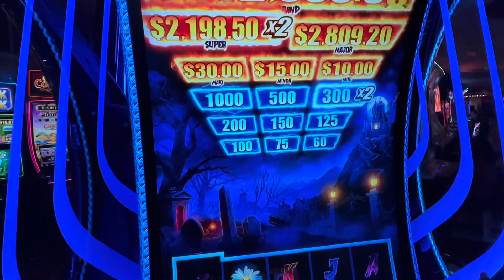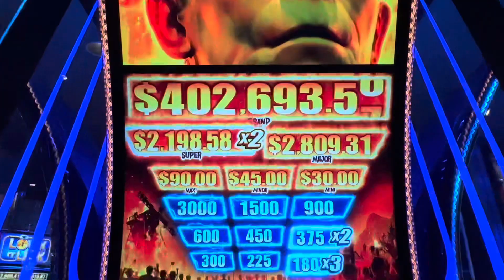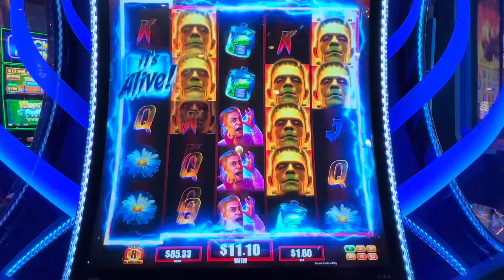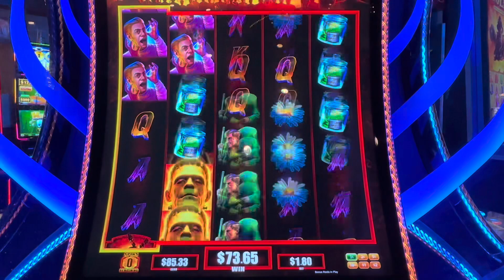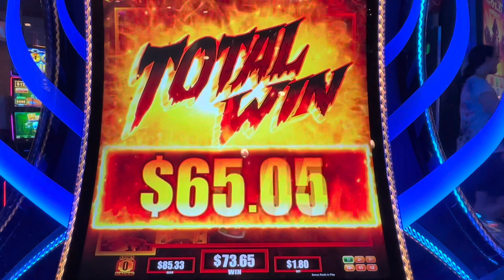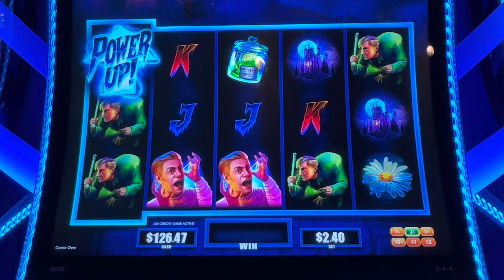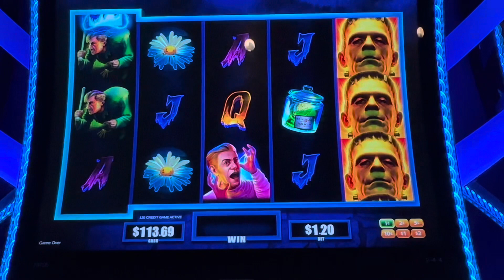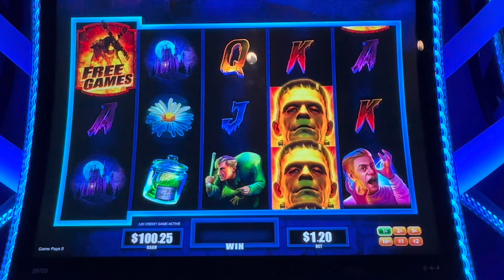FRANKENSTEIN - We Landed The Free Games Bonus!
In this video, we gambled on the new Frankenstein slot machine at the Plaza Casino in downtown Las Vegas! This has become one of my new favorite slots to play because the potential to win big is huge! We landed to free games bonus right off the bat and wanted to share. Enjoy!

Have you had any big wins on the new Frankenstein slot machine yet? Would you play this game if you see it in the casino?

If you're looking for a fun and exciting slot channel vlog, be sure to check out this video and watch until the end!

We like to show REAL slot play!  That means we share both our wins and losses while chasing those BIG WINS, MAJORS, and JACKPOT HAND PAYS!